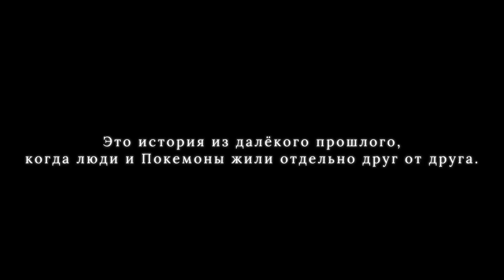игровые трейлеры игр 2022 №4| самые ожидаемые игры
-0:00 Crysis 4
Платформы: PC
Жанр: Шутер
-0:51 FABLE 4
Платформы: Xbox Series X
Жанр: рпг
-2:07 PIONER
Платформы: PC, PlayStation 5, Xbox Series X
Жанр: MMORPG | выживание | рпг
-5:04 Scorn
Платформы: PC, Xbox Series X.
Жанр:  Экшены, Приключенческие игры, Инди
-8:28 Pokemon Legends: Arceus
Платформы: Nintendo Switch
Жанр: приключение